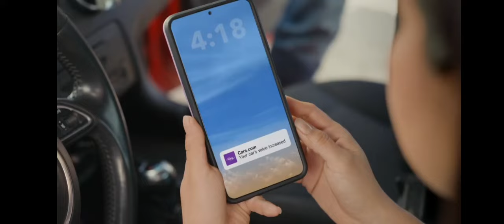Adult Swim Sign Off Cartoon Network Sign On Tuesday May 21 2024